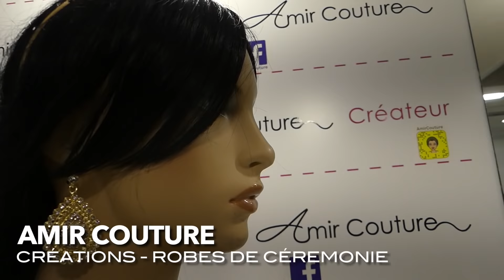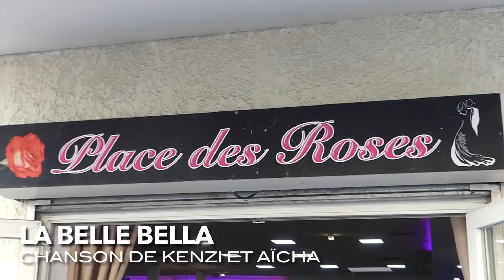Le Couple V au mariage de Aïcha & Kenzi 🇰🇲🇩🇿